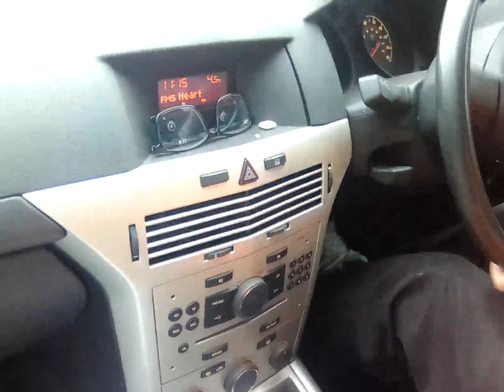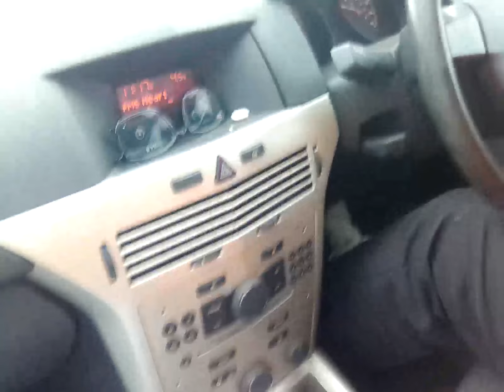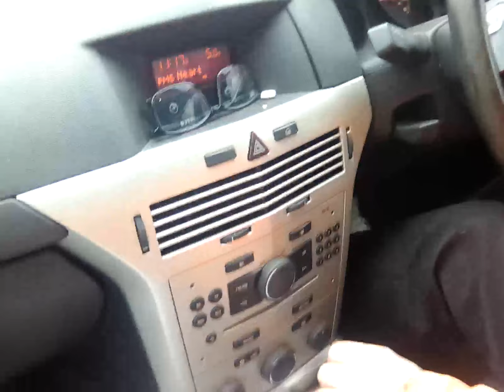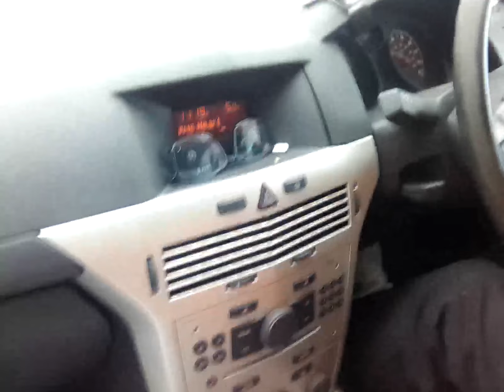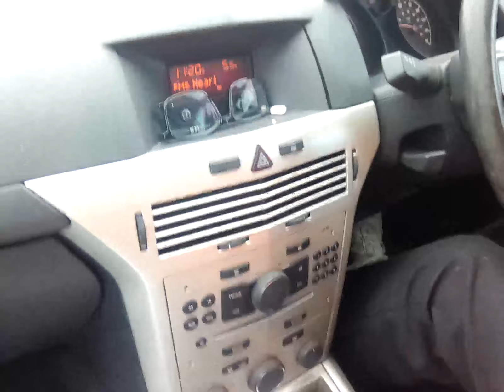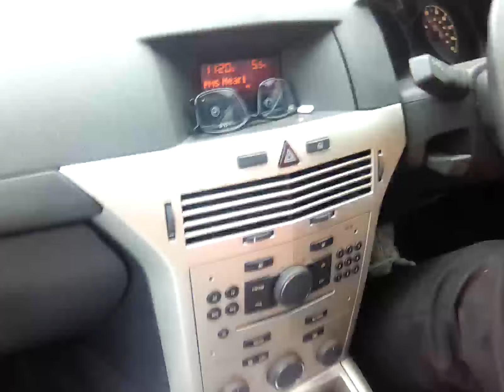14 January 2024